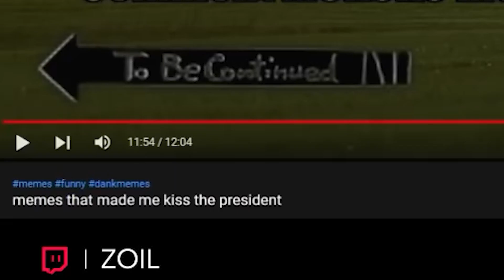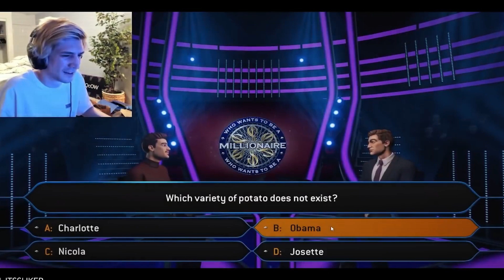LAUGHING AT TWITCH STREAMER FAILS!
This is LAUGHING AT The Funniest TWITCH STREAMER FAILS!